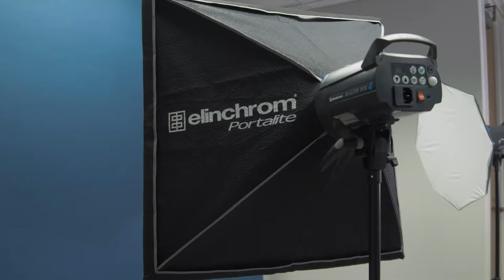Bomb Brands Photography Suite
Nestled on the northeast side of Atlanta, the Bomb Brands Photography Suite offers a private and exclusive experience complete with a studio set-up and three lifestyle sets, a vanity, and a dressing room. Add a personal touch with our customizable premium prop package or bring your own.